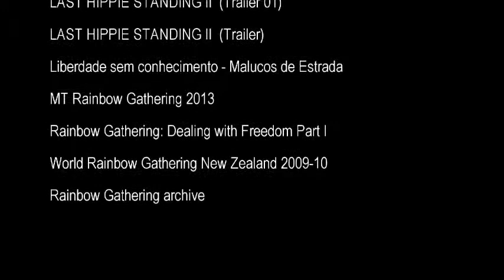Pequena Reportagens Géneros Televisivos